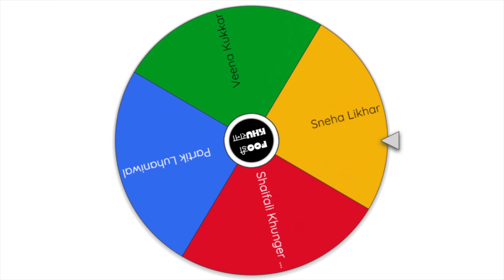Holi 2021 Special | Foodie Of The Month - March 2021 Finale Video | Hindi audio [English subtitles]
Foodie Khurana runs food quiz every Wednesday at 8 PM on its Facebook page 'Foodie Khurana' There are 4 quiz every month. One random person is selected from all those who have highest scores and lucky winner gets title 'Foodie Of The Month' and a surprise gift.